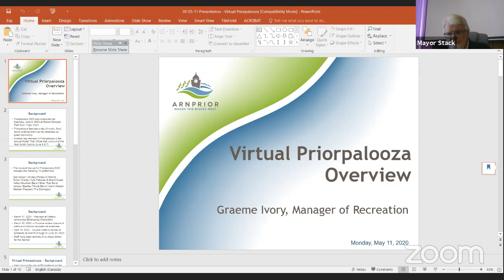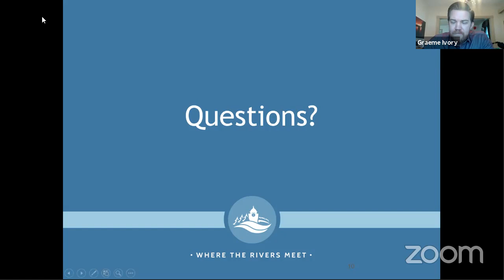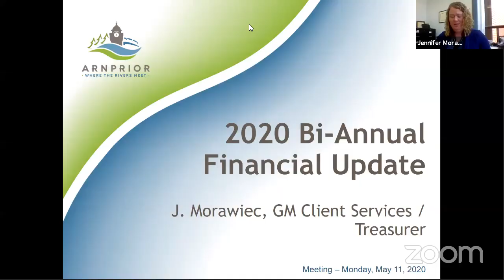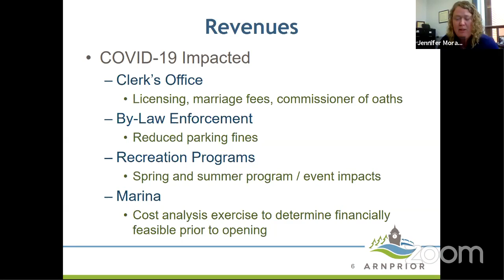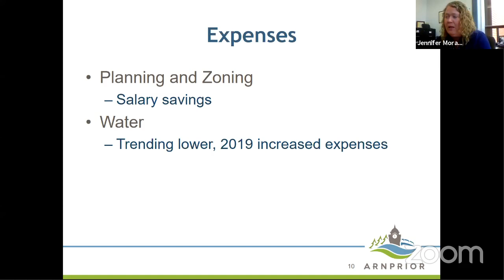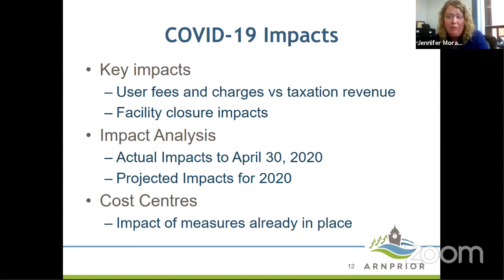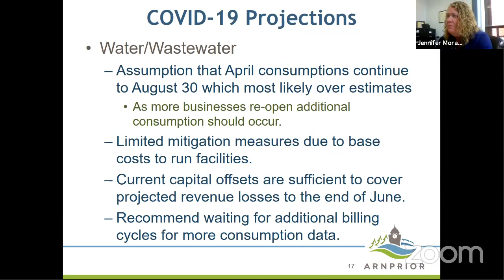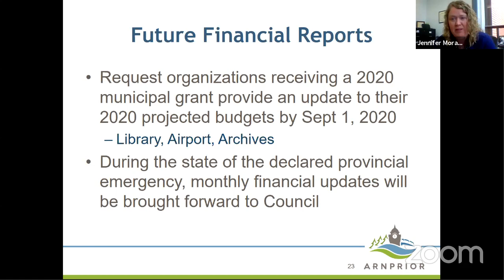Special Meeting of Council - May 11, 2020 3:00 pm